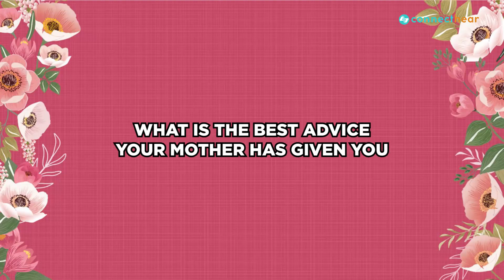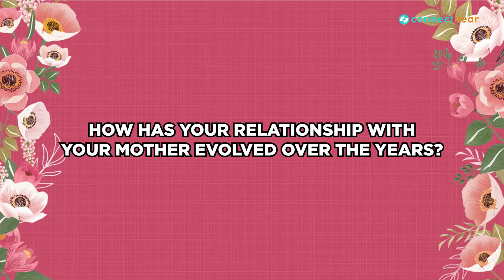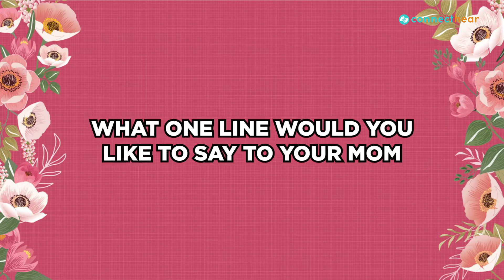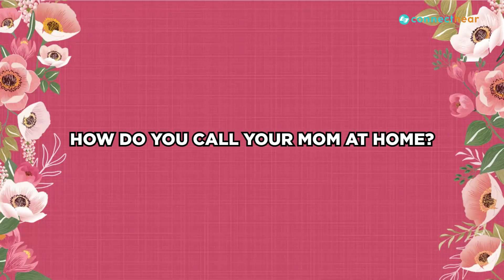Mother's Day Special | ConnectHear Team